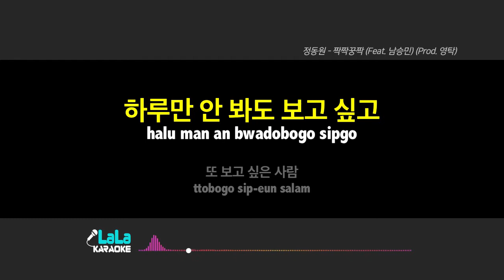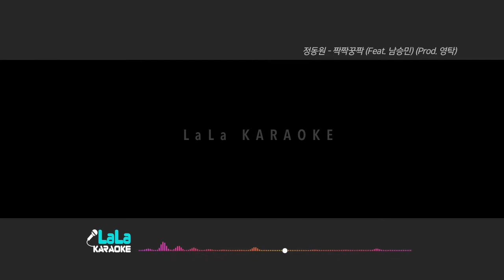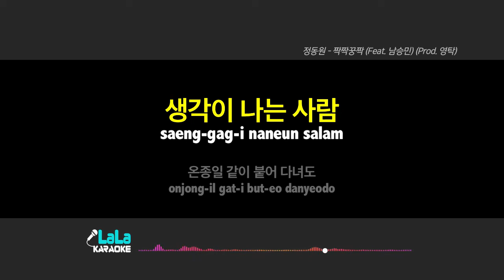정동원 - 짝짝꿍짝 (Feat. 남승민) (Prod. 영탁) (-1키) 노래방 mr LaLaKaraoke Kpop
정동원 - 짝짝꿍짝 (Feat. 남승민) (Prod. 영탁) 노래방 (karaoke)

정동원 - 짝짝꿍짝 (Feat. 남승민) (Prod. 영탁) 노래방